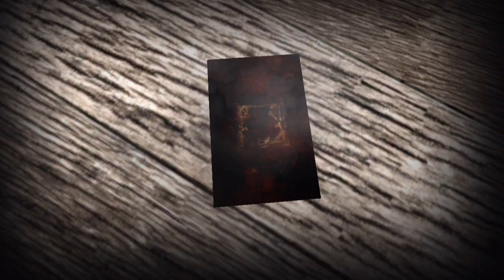Slendrina X Recap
This is just a quick recap of playing Slendrina X.

Slendrina X

This is Slendrina X! The 10th slendrina game in this series!
This time you are a prisoner in a big castle that belongs to Slendrinas husband.
You have to escape to complete the game by finding the entrance key.
Slendrina is watching you as always and her husband is walking around the dark corridors, and he is mad.
Watch out for him and his 2 pets that bites hard.